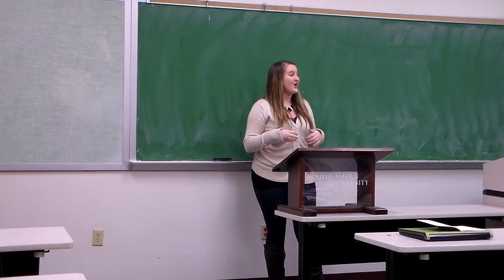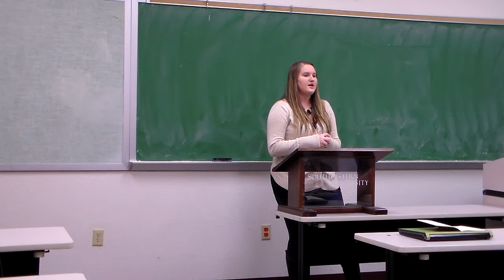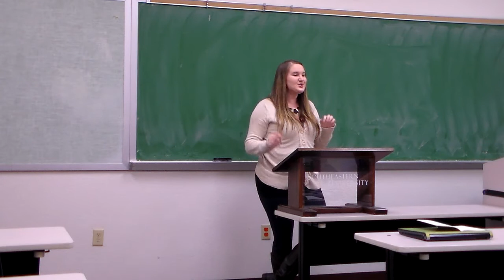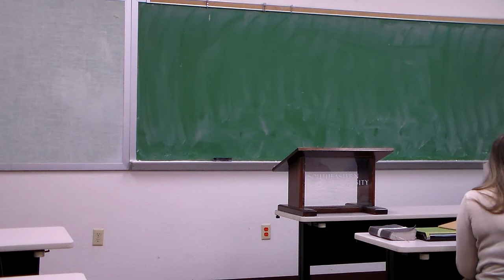Elizabeth Ott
Elizabeth Ott preaching in Dr. Alan Ehler's Homiletics II class at Southeastern University SP 14.